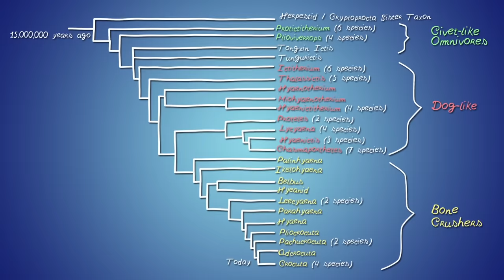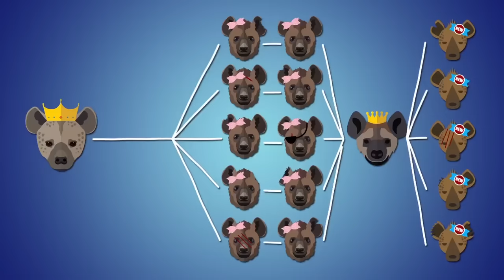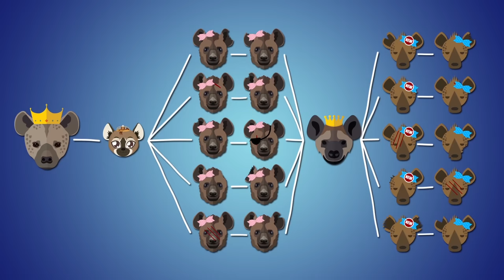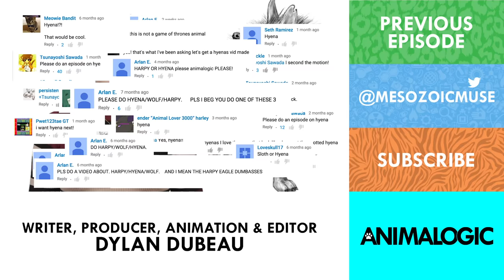Hyenas Give Birth through a Pseudo Penis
Hyenas are one of the most fatally aggressive creatures on the face of the earth, and their society puts females on top.

CREDITS
Executive Producer: Alex Sopinka
Writer: Dr. Suzanne MacDonald
Host: Danielle Dufault
Producer & Co-Writer: Dylan Dubeau

Images Courtesy of:
Anatoliba  - Chasmaporthetes